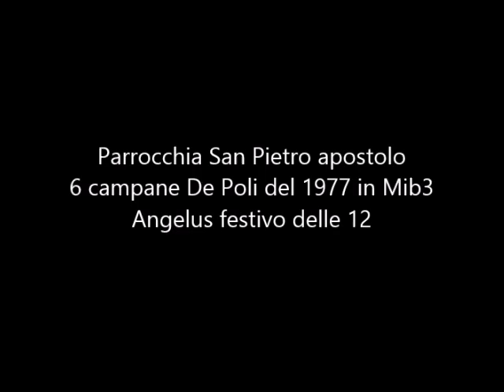Campane di Gambellara(VI)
Parrocchia  San Pietro  apostolo  6 campane  De Poli del 1977 in Mib3
Angelus festivo delle 12